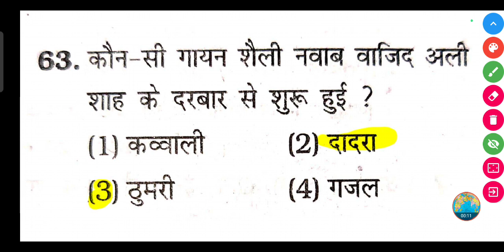कौन-सी गायन शैली नवाब वाजिद अली शाह के दरबार से शुरू हुई ?